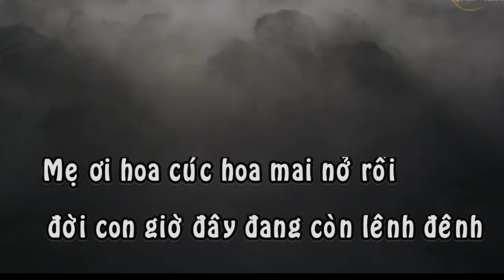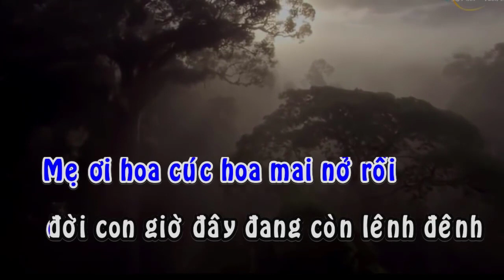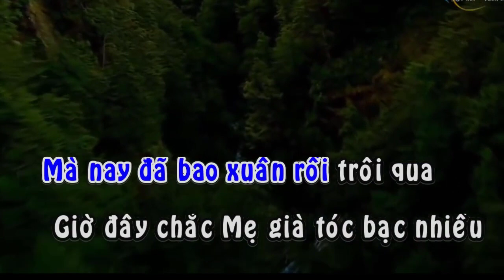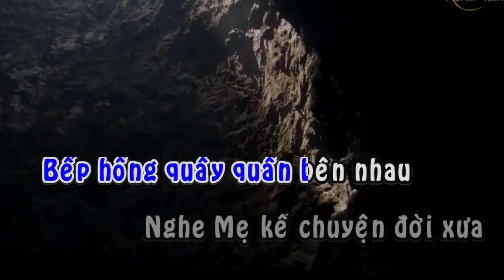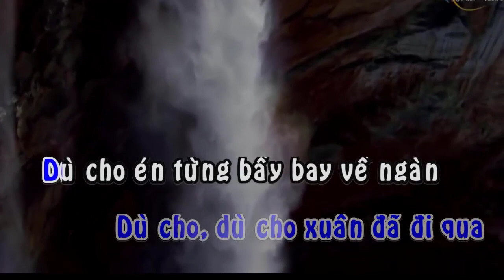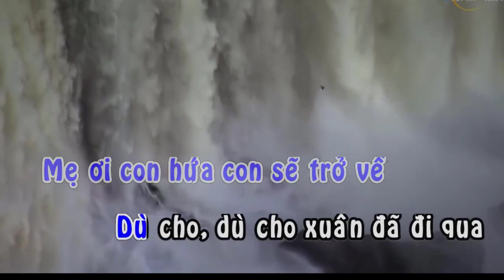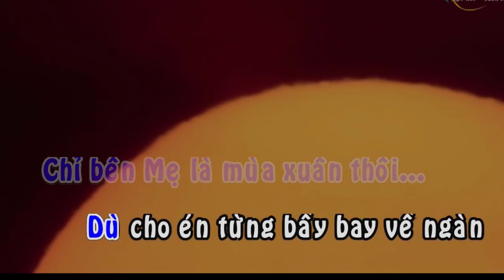MUA XUAN CUA ME THANH TU 31.3.2019.